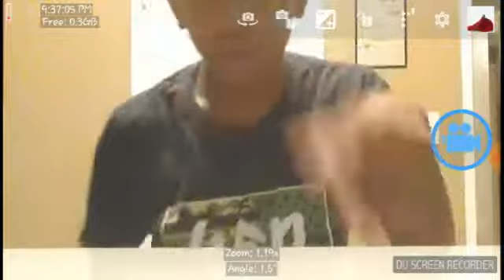Reacting to childhood theme songs (I know most of them )